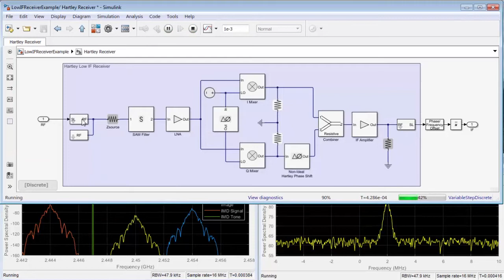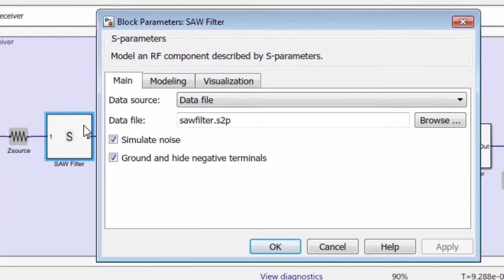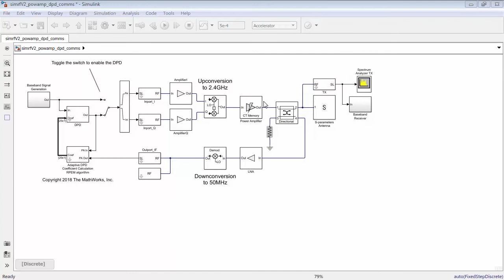What is RF Blockset? - RF Blocket Overview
Design and simulate RF systems with RF Blockset™.

RF Blockset™ (formerly SimRF™) provides a Simulink® model library and simulation engine for designing RF communications and radar systems.

RF Blockset lets you simulate nonlinear RF amplifiers and model memory effects to estimate gain, noise, even-order, and odd-order intermodulation distortion. You can model RF mixers to predict image rejection, reciprocal mixing, local oscillator phase noise, and DC offset. You can also simulate frequency-dependent impedance mismatches. RF models can be characterized using data sheet specifications or measured data, and can be used to accurately simulate adaptive architectures, including automatic gain control (AGC) and digital predistortion (DPD) algorithms.

The RF Budget Analyzer app lets you automatically generate transceiver models and measurement test benches to validate performance and set up a circuit envelope multicarrier simulation.

With RF Blockset you can model RF systems at different levels of abstraction. Circuit envelope simulation enables high-fidelity, multicarrier simulation of networks with arbitrary topologies. The Equivalent Baseband library enables fast, discrete-time simulation of single-carrier cascaded systems.